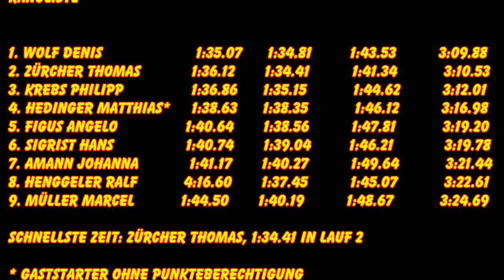2014 Oberhallau, Renault Clio Classic Cup, RCC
2014 Oberhallau, Renault Clio Classic Cup, RCC